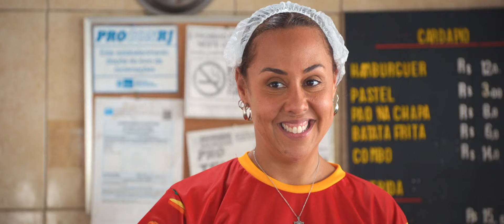Caindo na Real | Teaser Oficial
Assista ao novo teaser de caindonareal

► Fique por dentro das novidades do universo do cinema no nosso canal no WHATSAPP